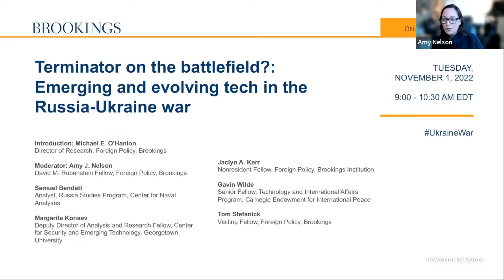Terminator on the battlefield: Emerging and evolving tech in the Russia-Ukraine war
It has been six months since Russia launched its assault on Ukraine, tipping off the largest major military conflict in Europe since World War II. In recent decades, emerging technologies have been innovated and scaled up at an unprecedented rate. Numerous predictions have been made about how new technologies would feature and fare on a battlefield of the future.